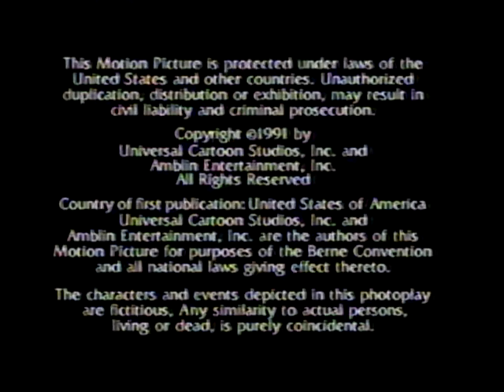Wheres Waldo (1990s cartoon) US Intro and episode chunk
Trimmed out the Back to the Future ending that was on here. VttF and WW aired back-to-back on CBS Saturday mornings, you see.